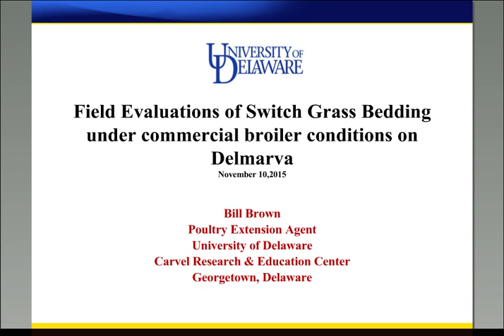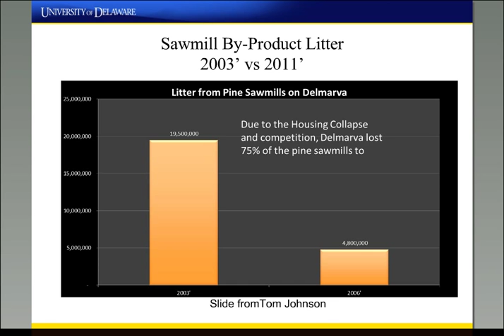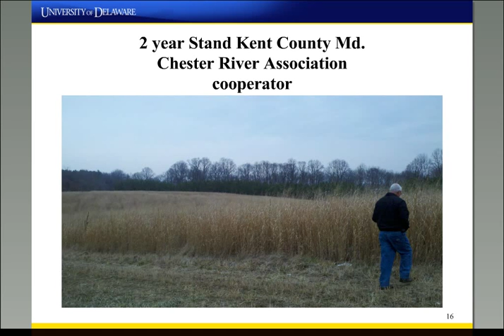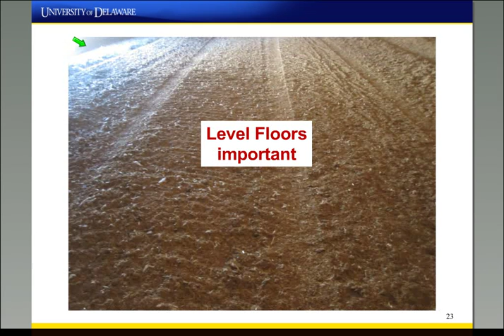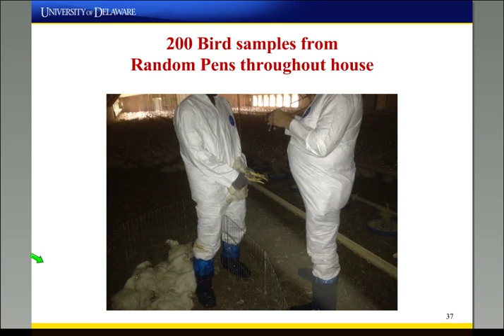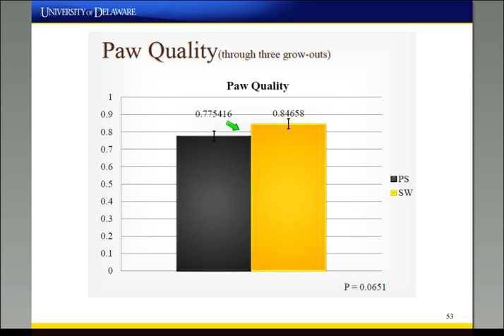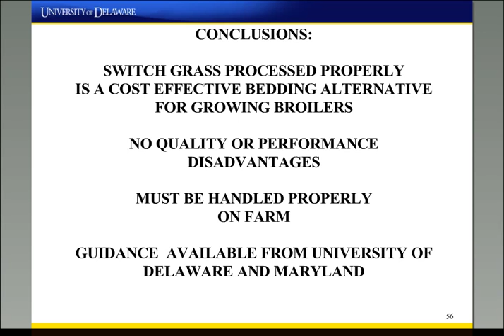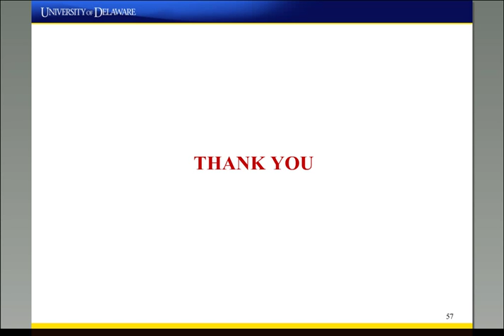Northeast Bioenergy Webinars – Switchgrass Poultry Bedding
Field Evaluations of Switchgrass Bedding under Commercial Broiler Conditions
Speaker:  Bill Brown, Poultry Extension Agent with the University of Delaware

This webinar will discuss the results and experiences gained during evaluations of switchgrass bedding under commercial broiler conditions. Processing, handling and management, broiler performance, as well as an economic evaluation of the switchgrass business model will be discussed.